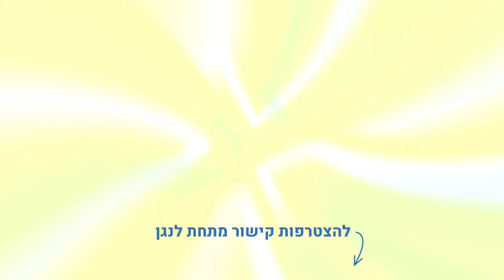מדהים! ההיסטוריון האמריקאי שחושף: "איך הקשר בין אמריקה לנאצים קידם את חזון אוסלו ושתי המדינות?"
*אתר סדרות הפרימיום TOV+:*

קרדיט צילום: פלאש 90
ENVATO ELEMENTS

6761 רוחי - אנגלית   - 2 - Dr. Francisco Gil White Anthropologist